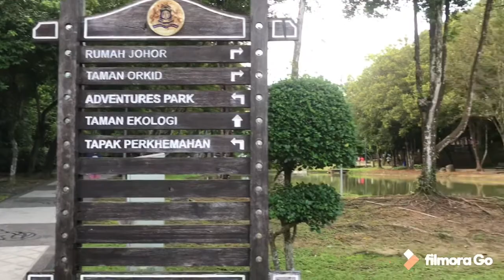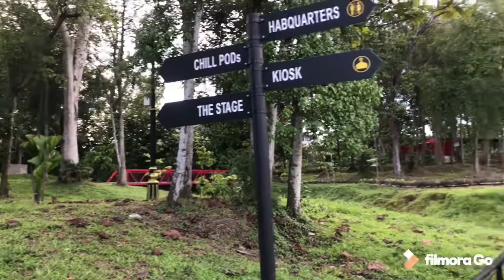WAHHH HUTAN BANDAR MBJB CANTIK GILE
Assalammualaikum bos qu apa kabar sehat selalu ya
Nah di vidio kali ini aku berkesempatan riview tempat yang istimewah dan keren ni guys yaitu WAHHH HUTAN BANDAR MBJB CANTIK GILE
Nah buat kalia yg pengen banget datang ketempat ini langsung aja datang ke johor bahru tepatnya terletak di Jalan Yahya Awal & Jalan Tasek Utara
80100 Johor Bahru, Johor
Malaysia nah kalau kalin datang pake grab tinggal ketik aja guys hutan bandar mbjb ni yang sebelumnya bernama HUTAN BANDAR RECREATIONAL PARK. dan sekarang di ubah menjadi HUTAN BANDAR MBJB tapi masih tetap sama guys cuma di perluas lagi lokasinya dan menjadi lebih lengkap lagi ni gauys mantap dah langsung aja ni di cek tanpa bnyak bacot wkwkwk vidio gua jgn di skip ya

Hay  bos qu apa kabar saya harap sehat selalu..!!!

Editing : filmorago
Rekod vidio : hp iphone 7

Dan TERIMAKASI sudah hadir di vidio ini ...🙏🏻🙏🏻🙏🏻